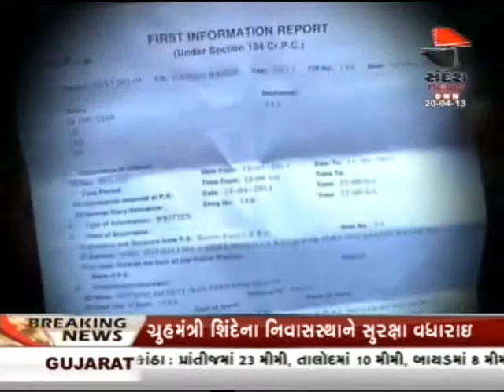Ruzan Khambatta: Antir Rape Law, Police Reforms, Minor Rape, Social reengineering 2/2